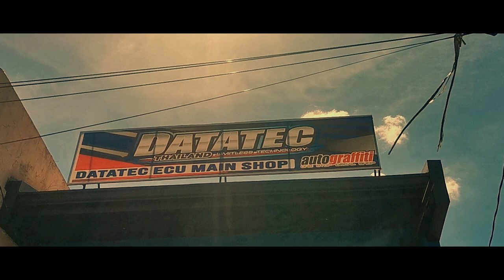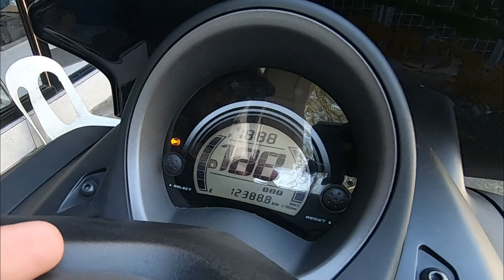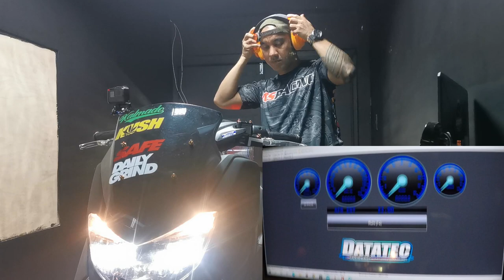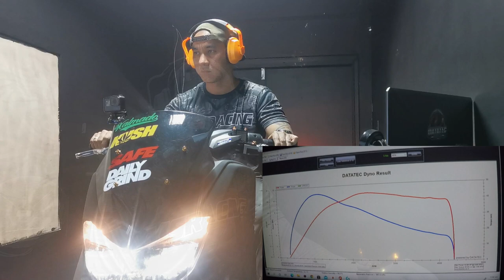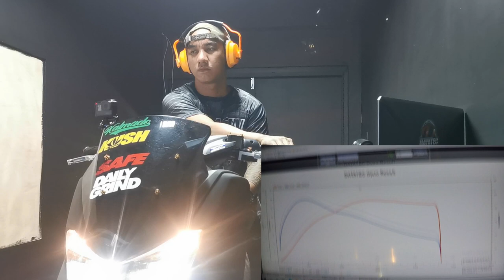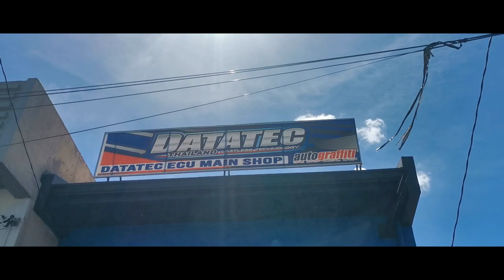MSR CVT DYNO TEST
MSR CVT test in dyno
From stock CVT to MSR CVT (Nmax)
pure power from low end, midrange and top end.
2 horse power gained  and 2nm of torque.